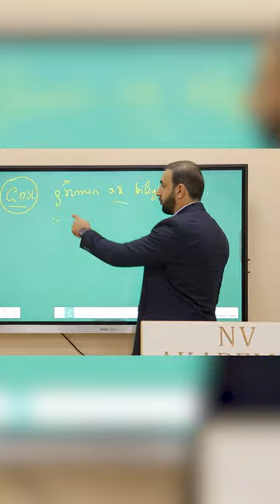Cümlə təhlili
Dəyərli dostlar, onlayn və əyani dərslərimizə qoşulmaq üçün 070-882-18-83 nömrəsinə yaza və zəng edə bilərsiniz!